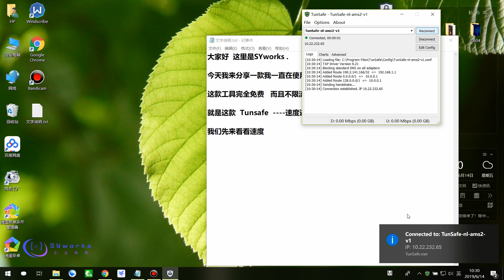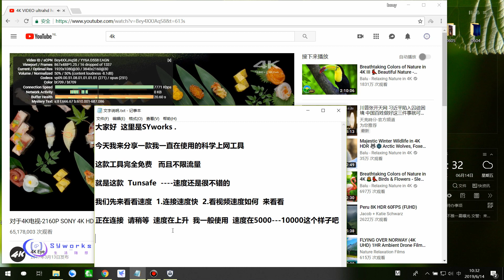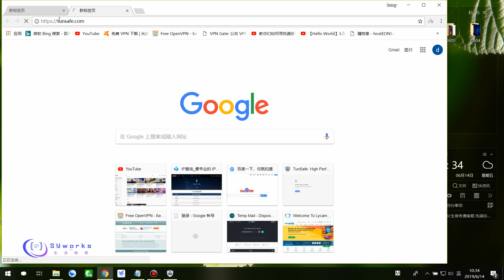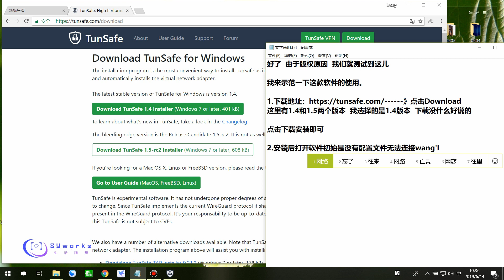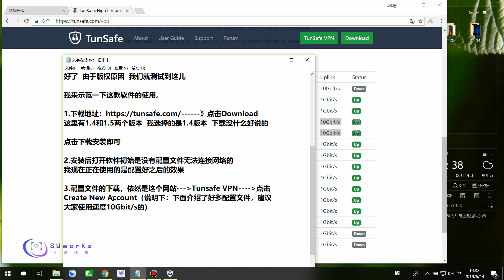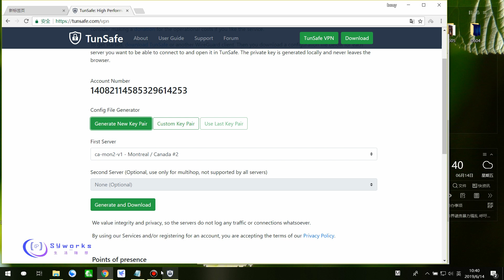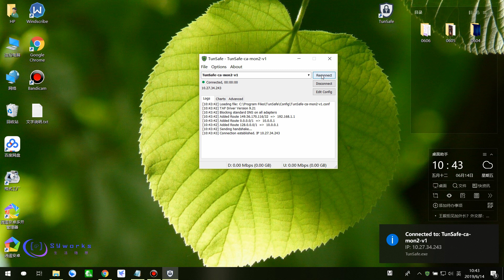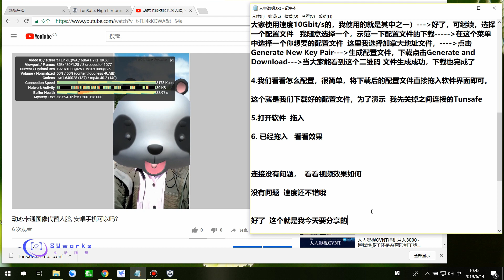分享一款免费不限流量速度很快的科学上网工具(VPN)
真的免费

真的真的不限流量

真的真的真的速度不错

1.tunsafe.com---Download---选择版本下载软件。
2.下载配置文件。点击Tunsafe VPN---Create New Account,会出来
一串数字，不用理会。---First Server 下拉菜单选择一个，节点---点击
Generate New Key Pair生成新钥对---点击Generate and Download
下载配置文件（此处会生成一个二维码，也可用于手机扫描）。
3.将下载好的配置文件拖入第一步下载的软件中，连接即可。